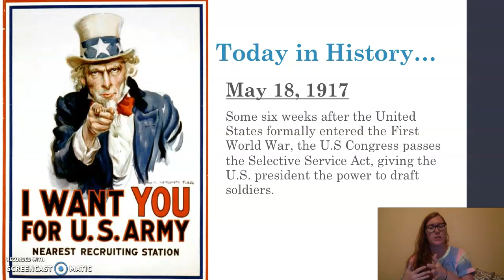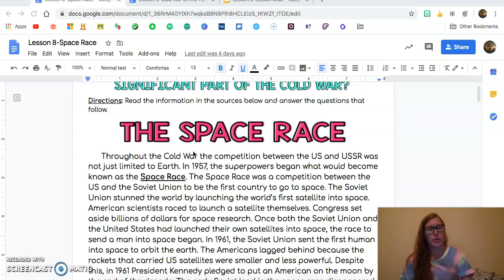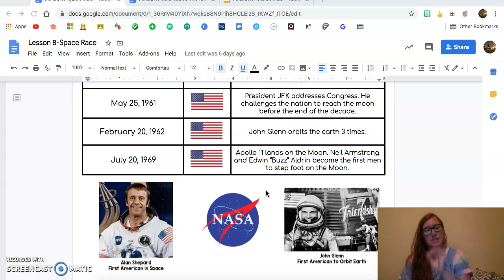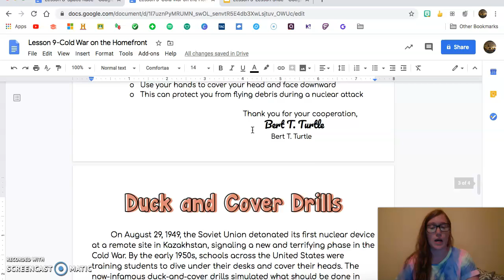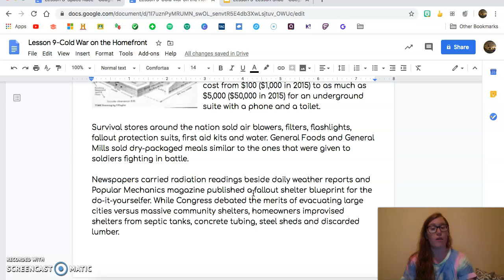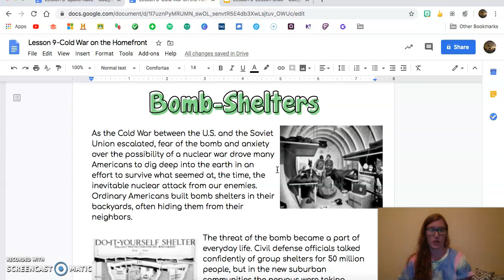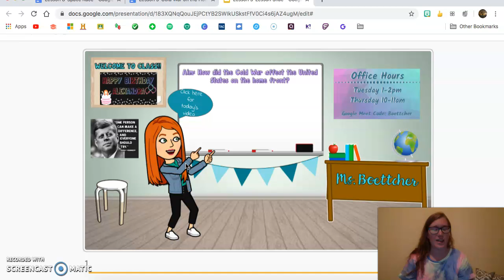Lesson 9-Cold War on the Homefront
Welcome back everyone! This lesson, and all the lessons assigned this week are due on Thursday 5/21. Have a great day!